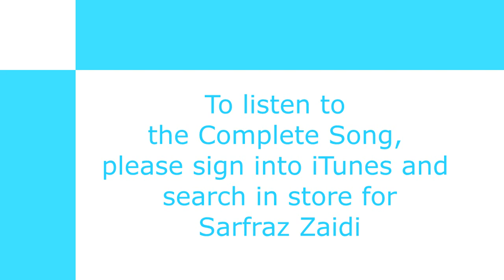Saalgira - Saalgirah song - Birthday song in URDU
Brand new, original, long-awaited Saalgira - Saalgirah song in Urdu by Sarfraz Zaidi. Everyone can sing this Saalgira - Saalgirah song. Please download the Full version of the song at iTunes and make it part of your birthday celebrations.